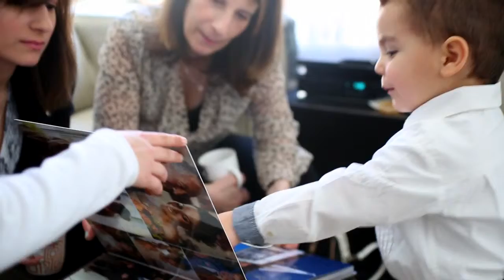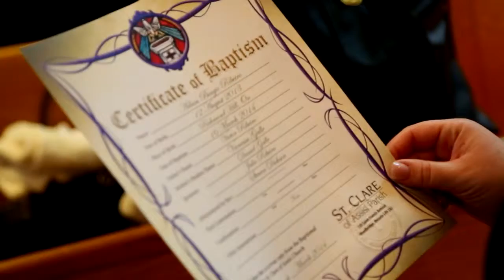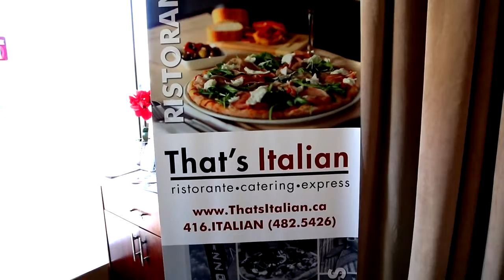Adam's Baptism - March 16, 2014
On March 16, 2014 Adam celebrated his baptism with his friends and family. This video is only a snippet, enjoy the clip.